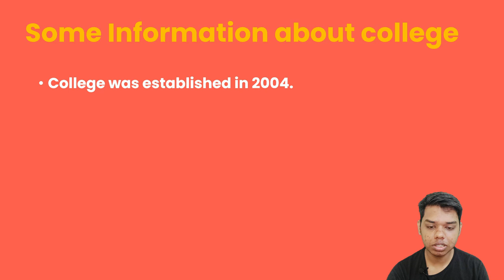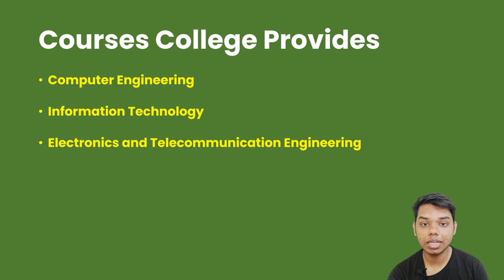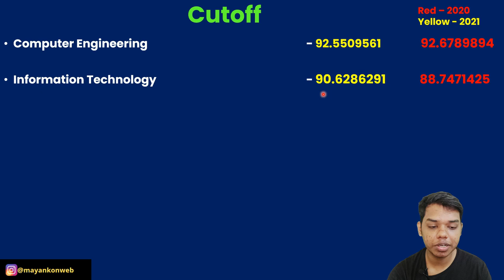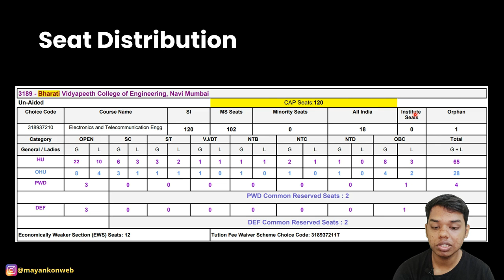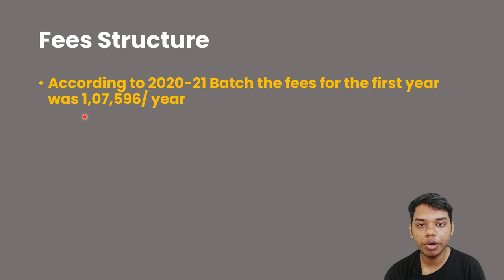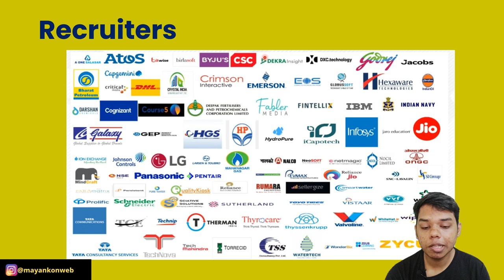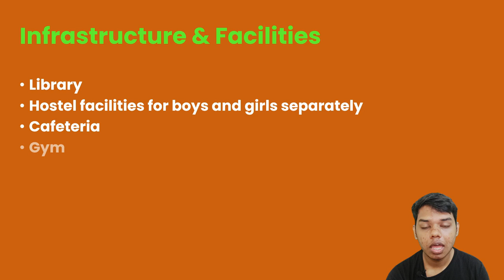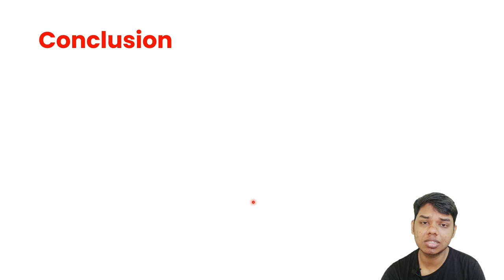Better than Pillai? | Bharati Vidyapeeth college of Engineering – Kharghar | College Review 🔥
In this video we are going to review Bharati Vidyapeeth college of Engineering – Kharghar

The points covered in this video:
Placements given by Bharati Vidyapeeth college of Engineering – Kharghar
Cutoff for Pillai Bharati Vidyapeeth college of Engineering – Kharghar
Admission process for Bharati Vidyapeeth college of Engineering – Kharghar
Facilities provided in Bharati Vidyapeeth college of Engineering – Kharghar
Fees of Bharati Vidyapeeth college of Engineering – Kharghar
Infrastructure and facilities in Bharati Vidyapeeth college of Engineering – Kharghar

electronics engineering
telecomunication engineering
engineering
engineering college
information technology
mahatma education society
kharghar
Bharati Vidyapeeth college of Engineering Placements
Bharati Vidyapeeth college of Engineering – Kharghar Recruiters
Bharati Vidyapeeth college of Engineering  college review
Bharati Vidyapeeth college of Engineering – Kharghar cutoff
Bharati Vidyapeeth college of Engineering – Kharghar college review
Bharati Vidyapeeth college of Engineering – Navi Mumbai college review